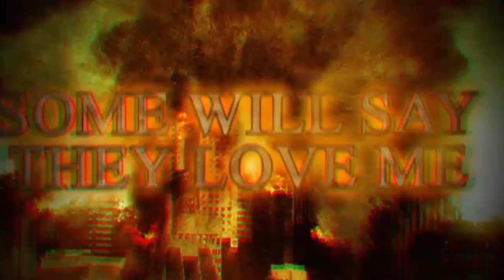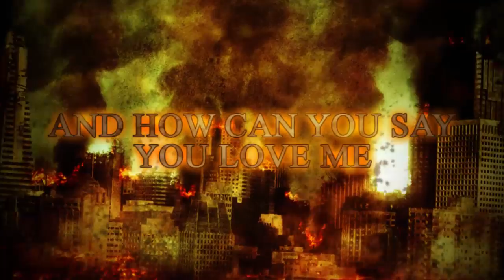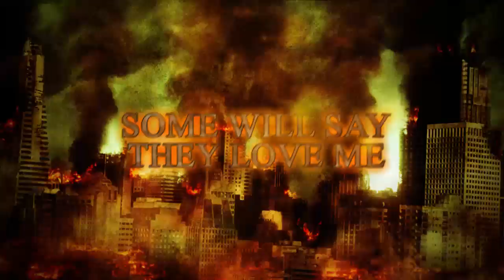Hand Of Fire - Some Will Say [Official Lyric Video]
Hand Of Fire's official lyric video for "Some Will Say" from "Nuclear Sunrise"'on Rottweiler Records 11/17/17.